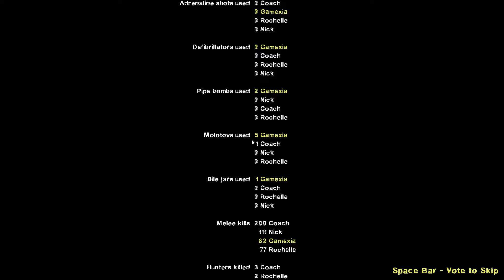URBANIAN HELL - LEFT 4 DEAD 2 - REALISM EXPERT - Rating ⭐⭐⭐⭐⭐ | 60FPS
Warning: Mass Amount of Zombies and Special Infected.
This campaign puts L4D2 survivors in L4D1 environment - Big skyscrappers, rainy streets, dirty offices, moldy apartments & everything else.

TIMELINE
00:55 - Suburban Streets - Chapter 1
03:53 - Apartment Building - Chapter 2
07:29 - Alleys - Chapter 3
11:59 - Apartment Roof - Chapter 4 Final

Weapon Mod Steam Link:
RE3 Remake Glock 18 (9mm Pistols)
RE8 Village SGR-12 "Thor's Hammer" [AW Model-02] (Auto Shotgun)
RE8 Village Izmash Saiga-12 with Kobra Optic (Combat Shotgun)

It realy means a lot to me :)